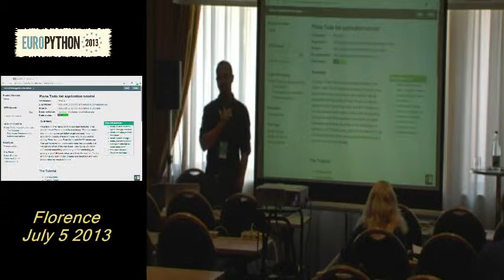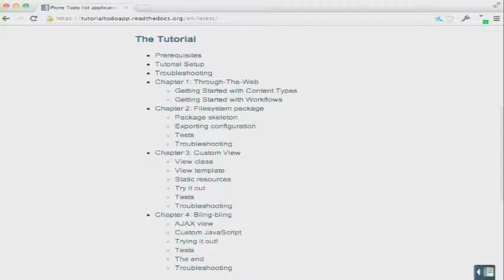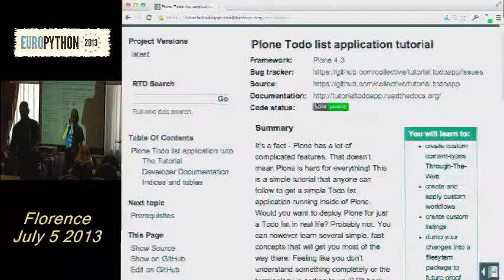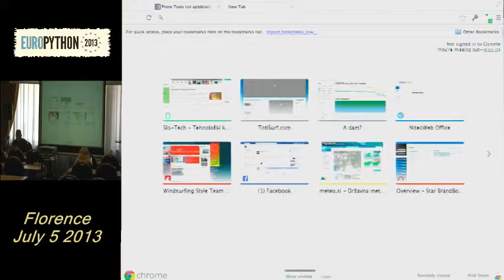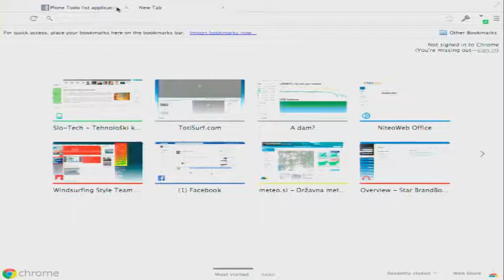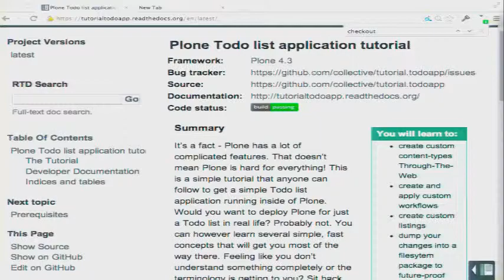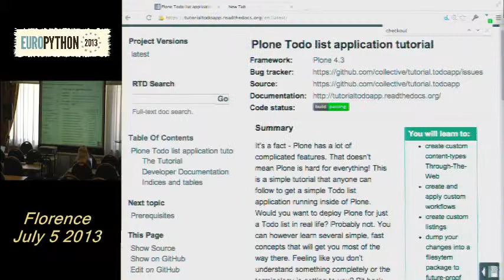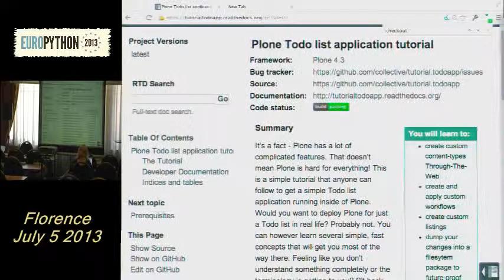N Zupan, D Kožar Getting started with Plone CMS development part 1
[Europython 2013]
5 July 2013
Track  Pizza Napoli